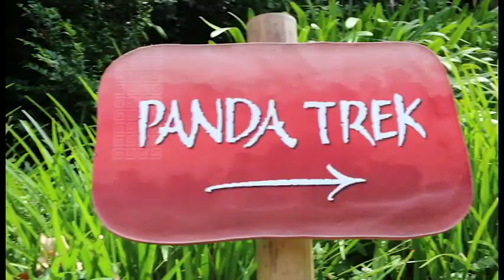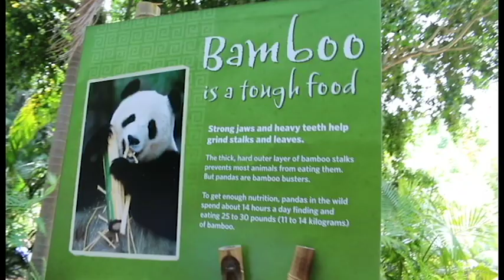San Diego Zoo || Big Will Simmons || Vlog #2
Hope you enjoyed this vlog with my family! We had a lot of fun at the San Diego Zoo and decided to share all the fun we had with you!! There will be a lot more videos and vlogs in the future!!